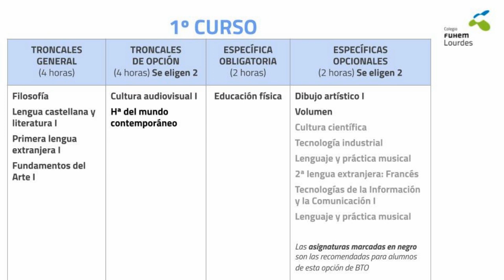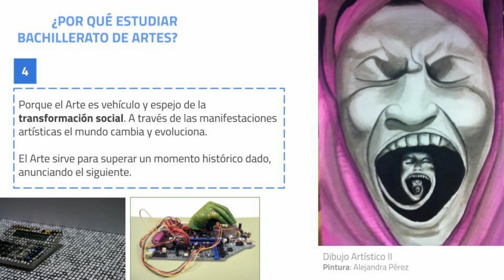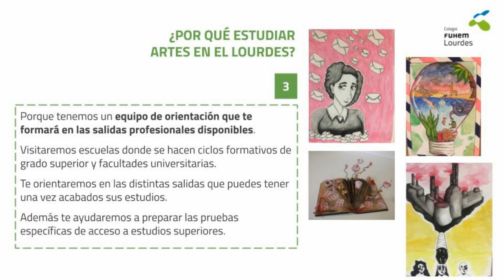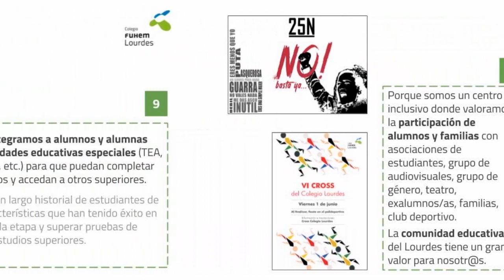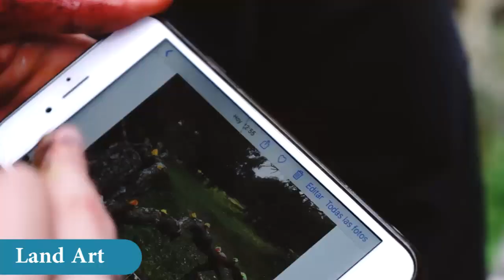Estudia Bachillerato de Artes en el ColegioLourdesFUHEM curso 2020-21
Ya está abierto el período de admisiones de los centros educativos en la Comunidad de Madrid, y en el Colegio Lourdes no queríamos dejar de dar información extra sobre la opción de estudiar Bachillerato de Artes. En este vídeo te damos algunas razones por las que optar por esta opción de Bachillerato.